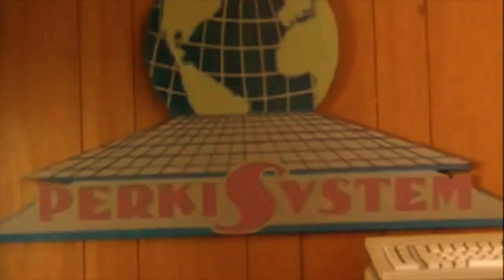PerkiSystem - Inside the Floors Are Bored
This is a somewhat finished song from a short-lived band from New Jersey from around 2003. We had a different name related to the Heavyweights movie, but I changed it to PerkiSystem. Thus this ridiculous compilation of Tony Perkis.

Augustus Moore - guitar, vocals
Oliver Gould - guitar
Ethan Lau - bass
Jonathan Schneider - drums